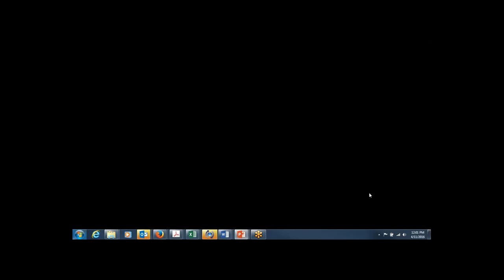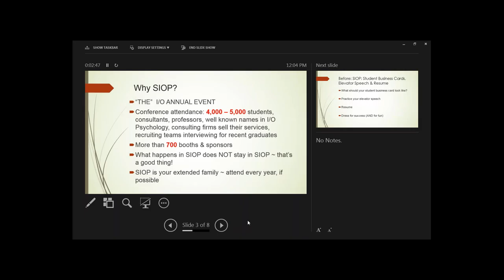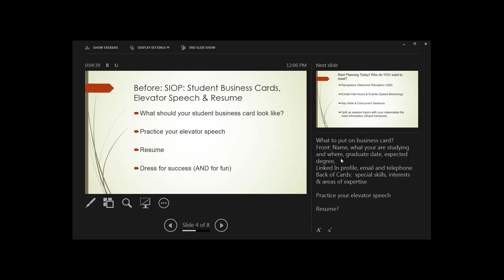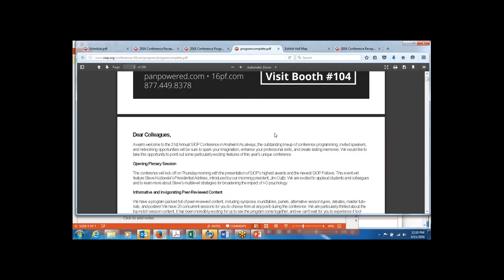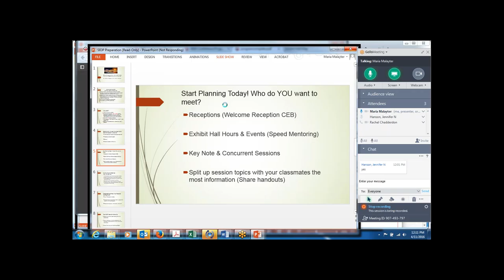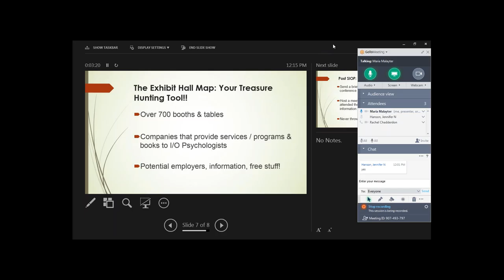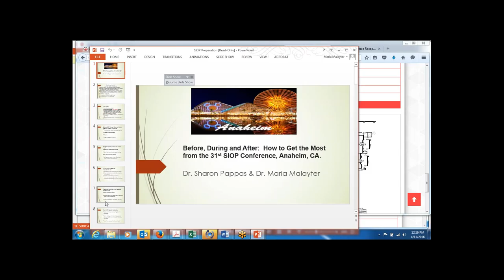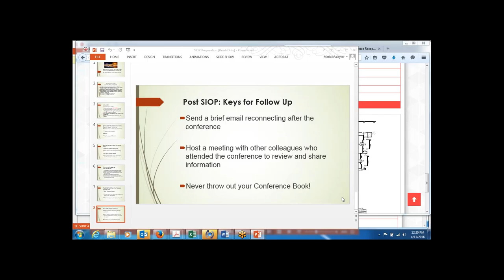2016 04 11 12 01 Networking at SIOP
Dr. Sharon Pappas and Dr. Maria Malayter of The Chicago School of Professional Psychology lead a GoTo Meeting on the importance of preparation for networking at the SIOP conference in Anaheim, CA in April 2016.